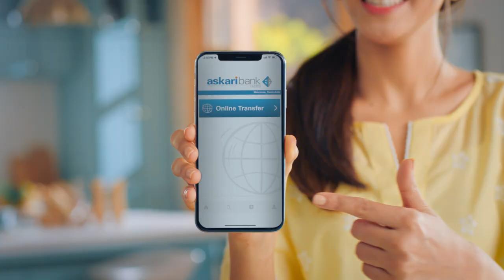Askari Bank - Value Plus Current Account TVC 2019